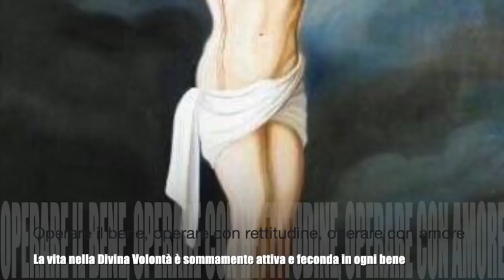Operare il bene, operare con rettitudine, operare con amore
Gesù le spiega che l'anima mantiene e accresce la grazia nella misura in cui è attiva e sollecita nell'operare il bene. La rettitudine nell'operare fa aumentare la conoscenza vera di Dio e ammanta tutto di bontà e di bellezza. L'amore a Gesù è autentico quando è serio e sodo e non limitato solo a slanci e affetti. Libro di cielo volume 8, capitoli 51-53, 3-23 Ottobre e 20 Novembre 1908, 21 Dicembre 2018